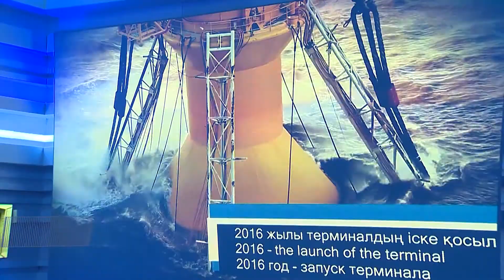BRICS ДНЕВНИК. "EXPO-2017". Россия. 15.07.2017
«Зелёная» энергия в условиях вечной мерзлоты. Национальный проект «Арктика» позволит обеспечить теплом и светом удалённые районы Севера. Экспозиция России на «ЭКСПО-2017» в Астане стала объектом повышенного внимания иностранцев.

Green energy in permafrost conditions. The national project Arctic will provide warmth and light to remote North areas. The exposition of Russia at EXPO-2017 in Astana became the object of increased attention of foreigners.